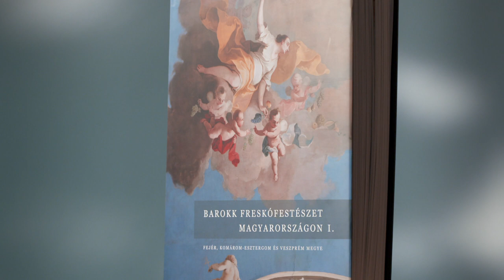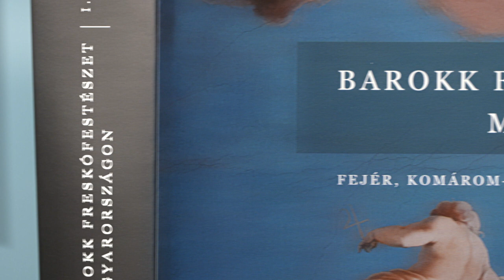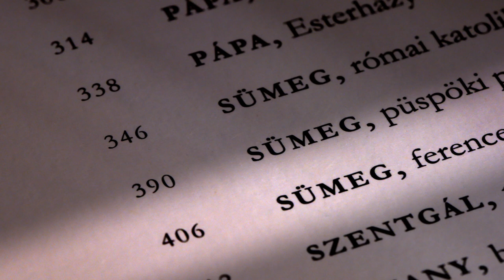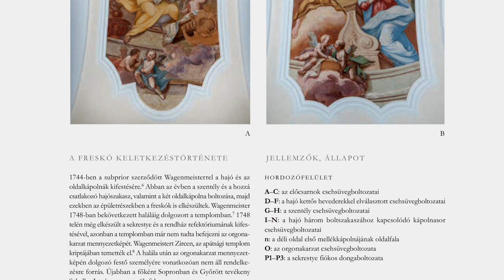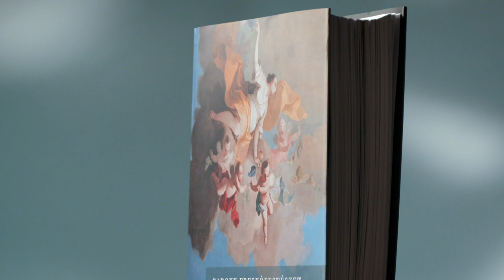Könyvbemutató – Barokk freskófestészet Magyarországon I. kötet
Az MMA Kiadó gondozásában megjelent a mai Magyarország barokk freskóemlékeinek teljes katalógusát tartalmazó kötetsorozat első része. A négyrészes sorozat első kötete Fejér, Komárom-Esztergom és Veszprém megye barokk freskóemlékeit mutatja be. A több éven át tartó tudományos kutatás eredményeiről számot adó kötet 15 szerzőtől 55 helyszínt tár az olvasók elé. A kötet szerkesztője dr. Jernyei Kiss János egyetemi docens (Pázmány Péter Katolikus Egyetem, Művészettörténet Tanszék).